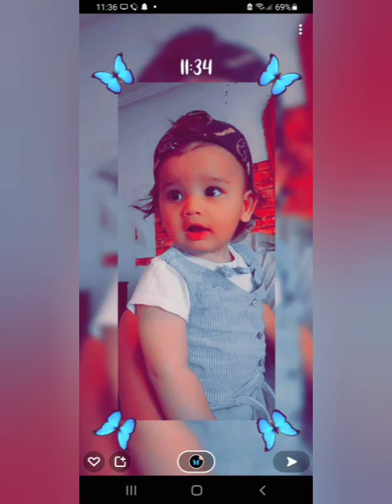Szendrőbe - Dzsenának 3-dik szülinapja alkalmából sok szeretettel családjátol